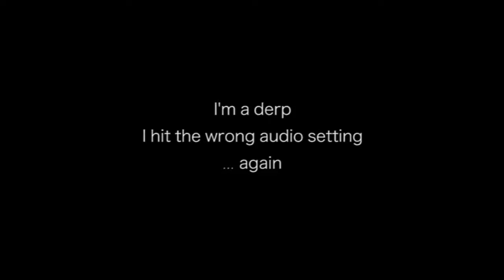Let's Play: Legend of Zelda - Breath of the Wild [BLIND]: Episode 177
I really need to do a mic test before starting...

I can't believe how much progress is made!!
It's almost time for Ganon...

Hey! If you didn't know, I'm on Twitch!

Please join me as I bumble around and try to figure out what the heck is going on.